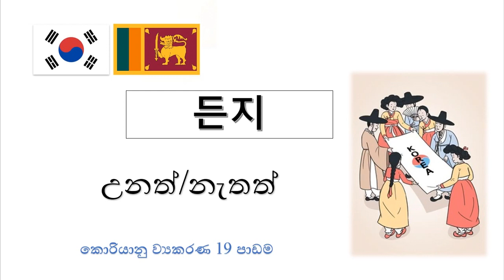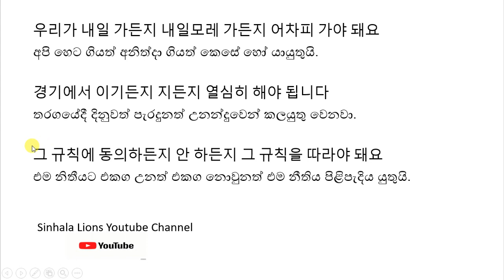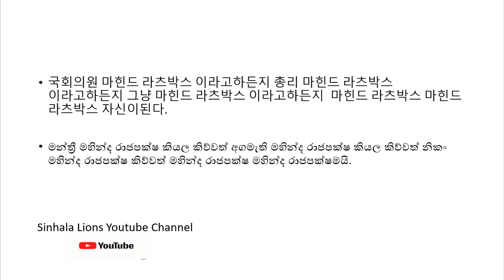Korean grammar කොරියානු ව්‍යාකරණ පාඩම 19 든지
든지
උනත්/නැතත්
යමි කිසි දෙයක් සිදුවූවත් නොවූවත් යන ලෙස කොරියානු භාෂාවෙන් ප්‍රකාශ කිරීමට මෙය භාවිතා වේ.
උදාහරණ බලන්න.
ඔබ මට කැමති වුනත් කැමති නැති වුනත් මම ඔබට කැමතියි කියලා කොරියන් වලින් කියන්න ඔබට අවශ්‍ය යැයි සිතමු.ඔබ එසේ පවසන්නේ කෙසේද?

너는 저에게 좋아하든지 안 좋아하든지 저는 저에게 좋아해 .

우리가 내일 가든지 내일모레 가든지 어차피 가야 돼요
අපි හෙට ගියත් අනිත්දා ගියත් කෙසේ හෝ යායුතුයි.

경기에서 이기든지 지든지 열심히 해야 됩니다
තරගයේදී දිනුවත් පැරදුනත් උනන්දුවෙන් කලයුතු වෙනවා.

그 규칙에 동의하든지 안 하든지 그 규칙을 따라야 돼요
එම නිතීයට එකග උනත් එකග නොවුනත් එම නීතිය පිළිපැදිය යුතුයි.

서울로 이사하든지 부산으로 이사하든지 집값은 똑같아요
සොඋල් වලට ගෙවල් මාරු කරත් පූසාන් වලට ගෙවල් මාරු කරත් නිවාස ගාස්තුව සමානයි.

자전거를 타든지 달리기를 하든지 그냥 마음대로 아무거나 해
බයිසකලය පැද්දත් ඇවිදින එක කරත් නිකන් හිතෙන ඕනම දෙයක් කරන්න.

유통기한이 지났든지 안 지났든지 어차피 먹어야 해요
කල් ඉකුත්වීමෙ දිනය පහුවෙලා තිබ්බත් පහුවෙලා නොතිබ්බත් කෙසේ හෝ කන්න වෙනවා.
국회의원 마힌드 라츠박스 이라고하든지 총리 마힌드 라츠박스 이라고하든지 그냥 마힌드 라츠박스 이라고하든지  마힌드 라츠박스 마힌드 라츠박스 자신이된다.

මන්ත්‍රී මහින්ද රාජපක්ෂ කියල කිව්වත් අගමැති මහින්ද රාජපක්ෂ කියල කිව්වත් නිකං මහින්ද රාජපක්ෂ කිව්වත් මහින්ද රාජපක්ෂ මහින්ද රාජපක්ෂමයි.

Eps Topik Korean Lesson in Sinhala and Eps topik Exam lessons
Korean Grammer
Hangukmal Lesson
Learn hangunmal
Korean sinhala Lesson

Facebook - කොරියාවට යන පාර දිගේ